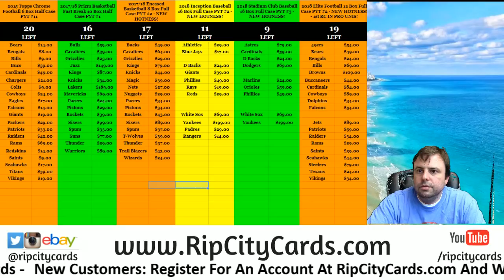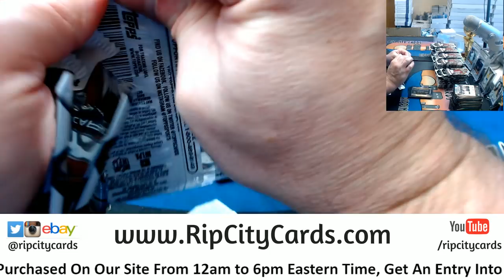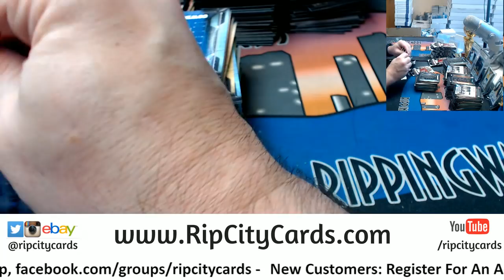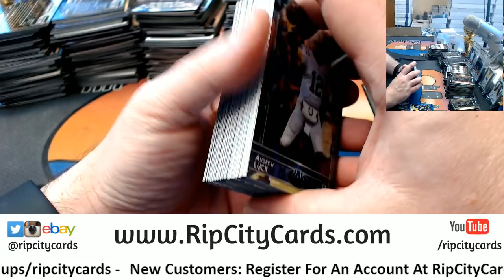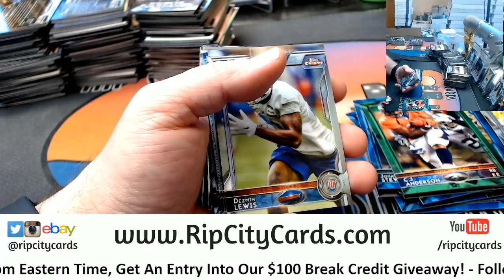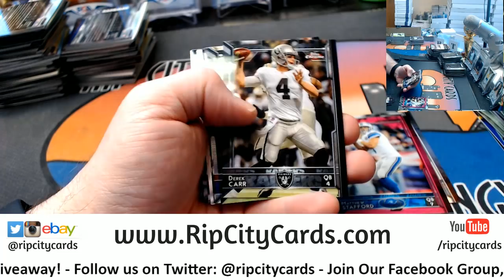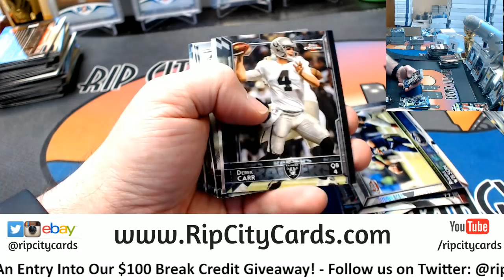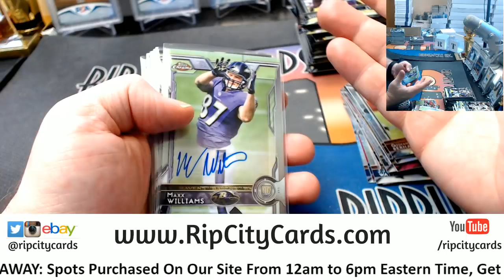2015 Topps Chrome Football 6 Box #3 EBAY